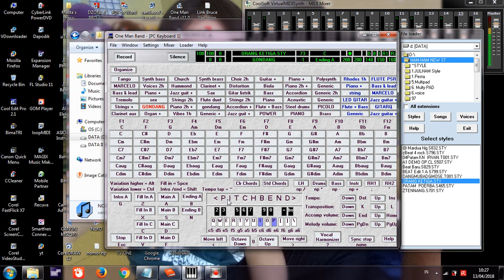orang ketiga OMB